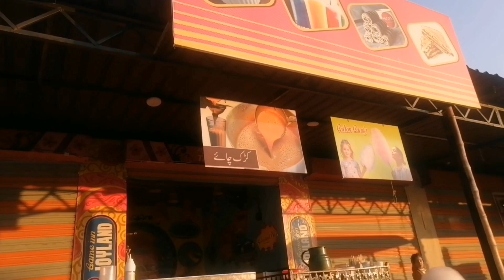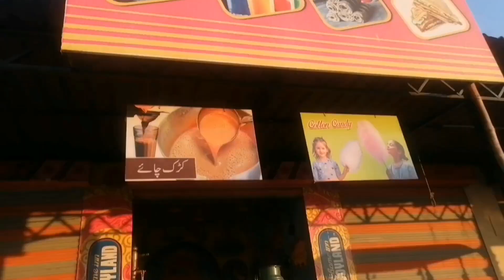joyland in evening |batkhela malakand agency kpk Pakistan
sunday video travel
kpk Pakistan
joy land